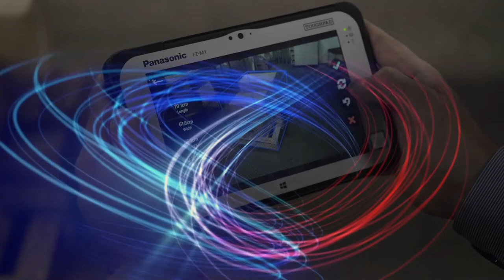Kauko at 600Minutes Procurement, Production and Supply Chain 2020, Finland (Spotlight)